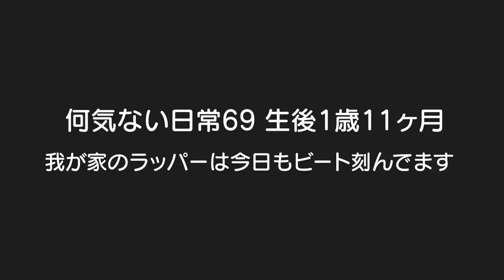【シンクロ】1歳児のラッパー登場！？男女双子赤ちゃん生後1歳11ヶ月Mix twin synchronized. Rapper appearance of the 1 year old何気ない日常69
二卵性男女双子赤ちゃん生後1歳11ヶ月　まさにシンクロ！一緒に寝転んで絵本読んでるｗ我が家のラッパーは今日も調子は良好♪いつも笑わせてくれてありがとｗ